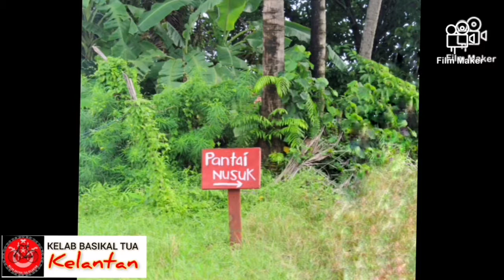(PART 2) KAYUHAN KLASIK MAULIDURRASUL 1443 PANTAI NUSUK